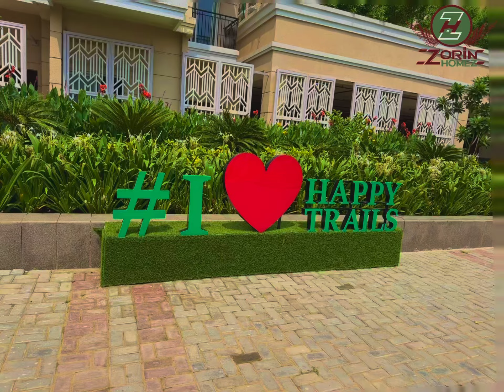ATS Happy Trails Size-1165 sqft 2+stud Bhk Resale-95 lac and Rent -25k+Maintaince -ZHG-9457561906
Resale Price: 95 Lac

Rent Price: 25,000 INR + Maintenance

Description:
🌳 Welcome to Happy Trails! 🏞️
Discover your dream home at our beautiful Happy Trails project. With a size of 1165 square feet, there's plenty of space for you and your loved ones to create lasting memories.

💫 Resale Option Available 💸
Grab the opportunity to own a piece of paradise at the price of 95 Lac. Invest in your future and secure a valuable asset in a tranquil environment.

💰 Rental Option Offered 🏡
Looking for a cozy and comfortable living space? We've got you covered! Rent our delightful property for only 25,000 INR per month, plus maintenance fees. Enjoy a serene lifestyle with top-notch amenities.

🌟 Convenient Location 📍
Happy Trails is conveniently situated, offering easy access to major roads, schools, hospitals, and shopping centers. Embrace a lifestyle of convenience and connectivity.

🏊‍♂️ Modern Amenities 🎡
Enjoy a wide range of modern amenities including a swimming pool, fitness center, children's play area, lush green spaces, and much more. Your well-being and happiness are our top priorities.

🌺 Serene Surroundings 🌿
Immerse yourself in the beauty of nature as Happy Trails is surrounded by lush greenery and scenic views. Experience tranquility like never before.
Don't miss out on this fantastic opportunity!